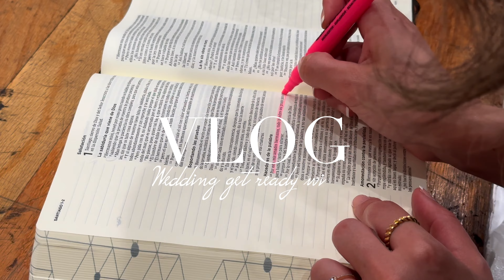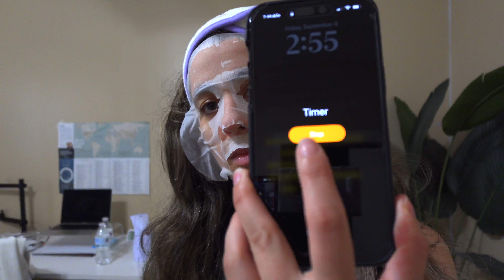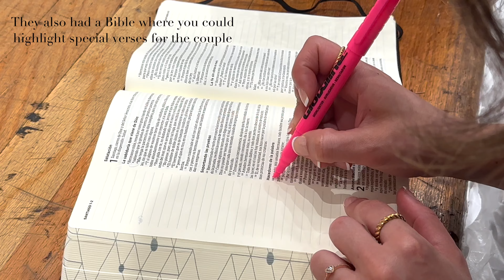DREAM WEDDING VLOG💞 | wedding guest outfit, skincare, slick back bun, makeup, nails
In this video,  I show you guys a wedding vlog! I quickly get ready and do a slick back bun, press on nails, and pull my outfit together. 🤍

A M A Z O N   F A V S

S H O P  M Y  O U T F I T S

Verse Of The Day: Did you find the hidden Bible verse in this video?

M U S I C

If you've made it this far just know that Jesus loves you :) comment a 🐛 if you see this!